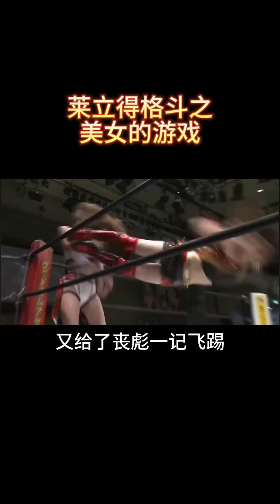Beauty Fighting Contest, do you want to enter?